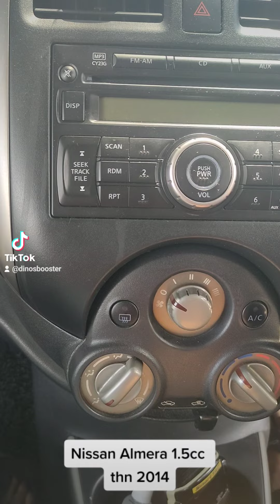July 31, 2022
Tq Abg Zahari pasang Dino's Booster 🦖 ke Nissan Almera 1.5cc thn 2014, sanggup datang drp seremban ke semenyih, selepas pasang Dino's Booster 🦖 akhirnya semua terjawab semua persoalan dgn aircon sejuk walaupun guna suhu yg paling2 minimum dgn enjin pun ringan smooth inshallah jimat minyak Alhamdulilah 🤲